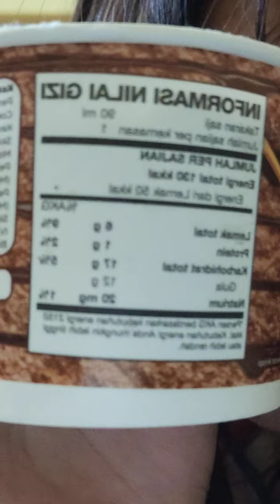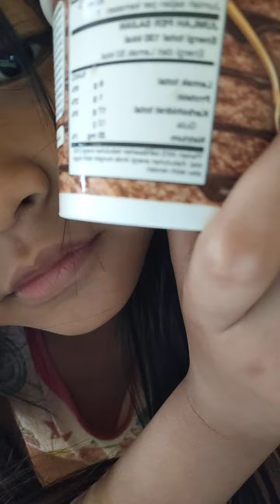review ice krim cokelat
uuuuh ice krim nya enak banget, maaf ada orang yang lewat